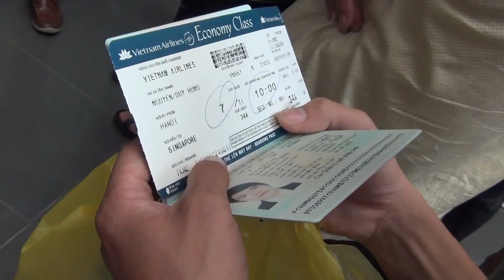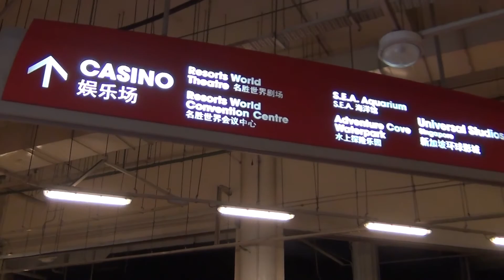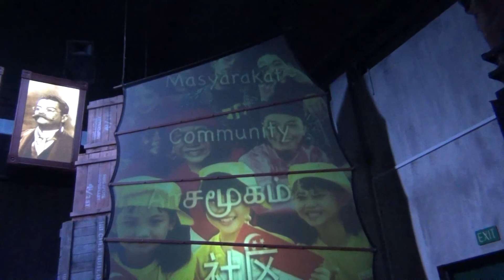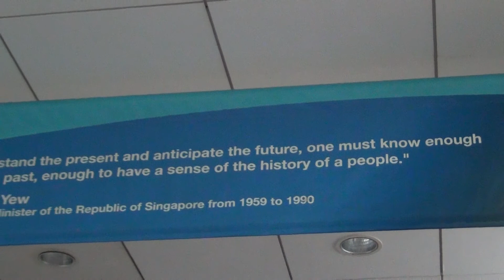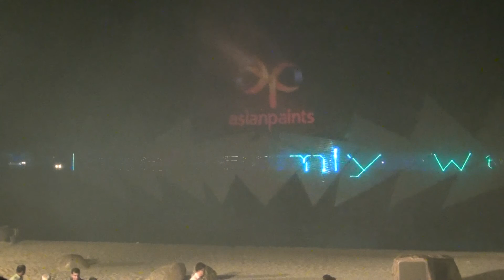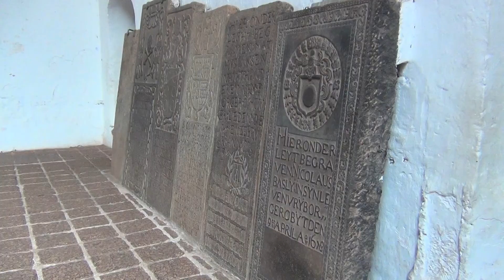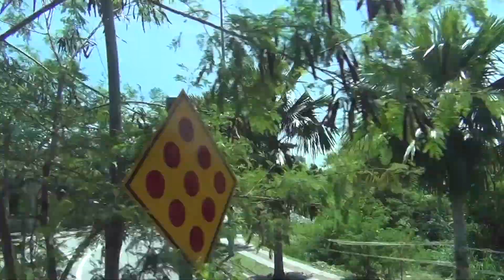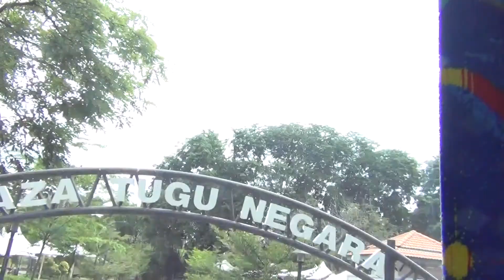Du lich Singapore va Malaysia